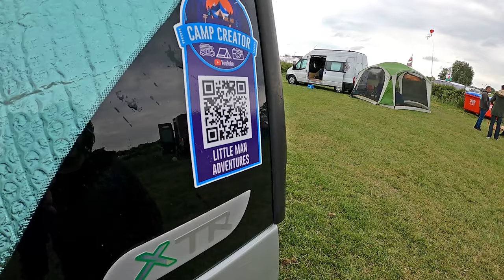CAR CAMPING At The Campervan & Overland Show 2022 UK VANLIFE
I'M FAMOUS! 😂 Join me car camping at the Adventure Overland & International Campervan Show 2022. I was pleasantly surprised to be recognised and I even got invited to dinner by a subscriber! 😃 Brilliant event that I'll be attending again hopefully.

🚙⛺ MY CAR CAMPING GEAR LIST:

Wind Defelctors (Ventilation)
LED roof strip lights
Sleeping bag
Window insulation
Window insulation blackout material
Condensation absorbtion pots
Water bottle
Walking boots
Memory foam folding mattress